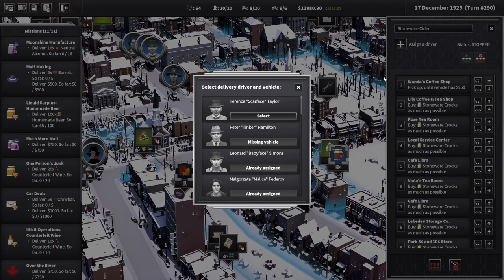Canadian Whiskey Council - City of Gangsters - #38 - Tutorial Series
Start a crime syndicate from nothing, and grow it into a well-oiled money machine. Build speakeasies and illegal distilleries. Manage production chains and resource distribution. Smuggle goods from out of town and bribe the police to look the other way.

PC System:
Ryzen 2600
Nvidia GTX 1060 6Gb Graphics Card
16GB DDR4 Ram
1TB SSD Hard Drive
480Gb SSD Hard Drive
240Gb SSD Hard Drive